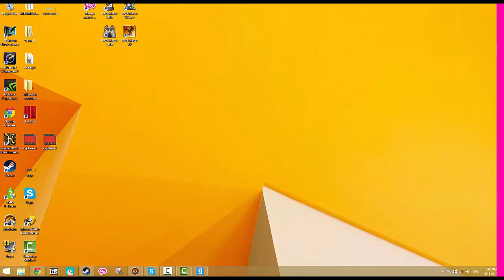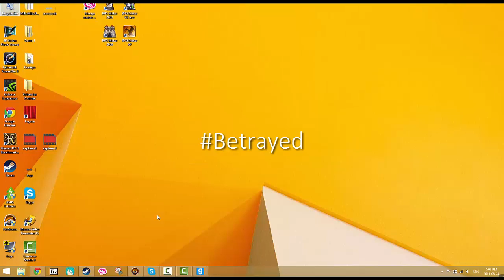A Failed Filing Cabinet and Hiding as Myself [GMod Prop Hunt Best Moments!]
I do my best at hiding, buuuuuuuttttt.

Check DeadPixlz here!

Watermark made for me by a friend named Mya